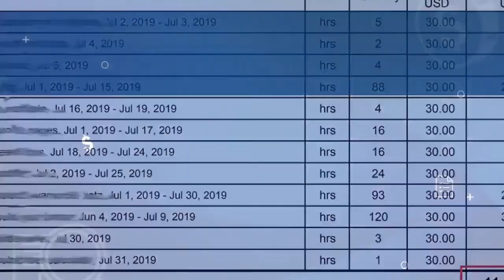free 4 affiliates trailer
7 Free Software Tools For Internet Marketers
I'd like to give you a free gift.
7 free software tools for...
Affiliate Marketing, Video Creation, Website Building & Domain Name Research...
Simply click the link For FREE INSTANT ACCESS to All 7 FREE Software tools
Now let's look at the 7 FREE Software Tools you're about to get...